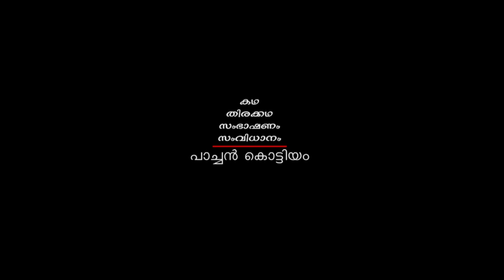PAPPA Malayalam Shortfilm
a Shortfilm
Script & Direction : Pachan Kottiyam
Producer : Ajith Sai Krishna & Rajesh Umayanalloor
Camera & Edit : Satheesh Balakrishna
Asso:Director : Biju Sangeetha